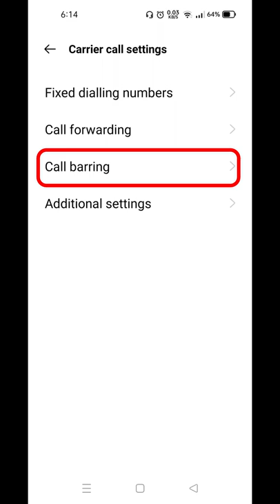How to off incoming call | Incoming call kaise band kare | reject incoming call| block incoming call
incoming calls ko off, reject and block phone ki settings me kiya ja sakta hai. phone ki settings me yah option call setting me available hai. is video me maine explain kiya hai.

मोबाइल में इनकमिंग कॉल कैसे बंद करें ?

My Gear
Boya Mic

Smartphone | Laptop | Desktop | Internet Tips & Tricks
Please join me for update your digital version
Follow me for quality contents –